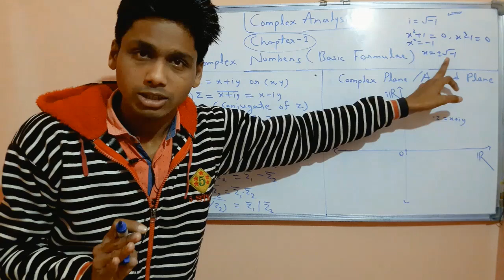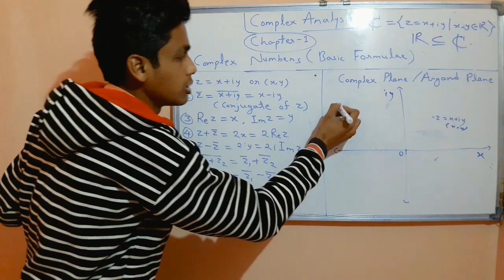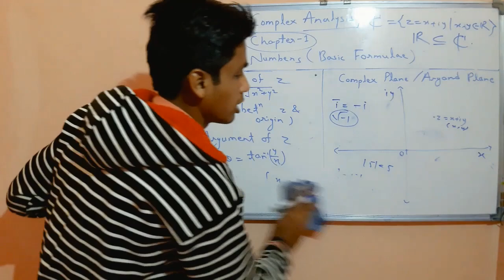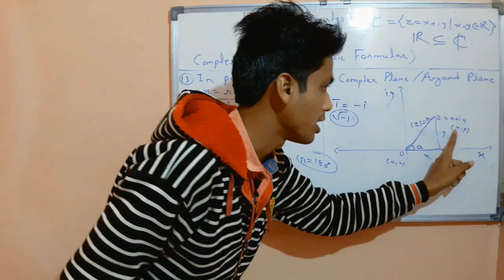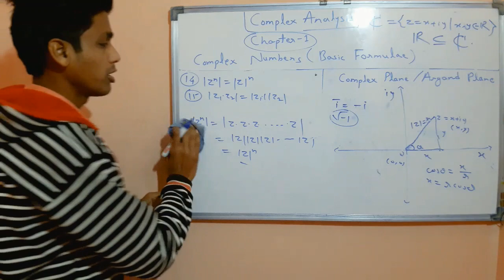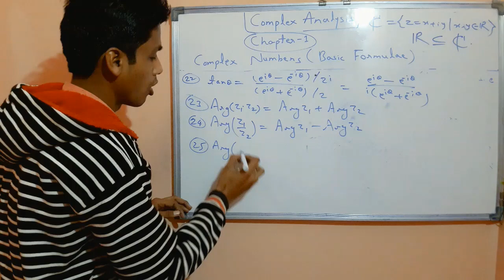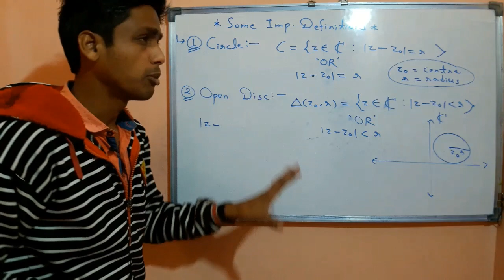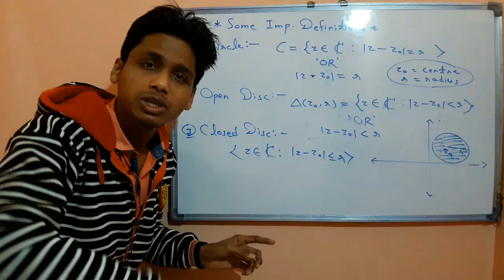Complex Numbers-1(Modulus/Argument/Circle/Open and Closed Disc with Examples)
A free video for Maths students...